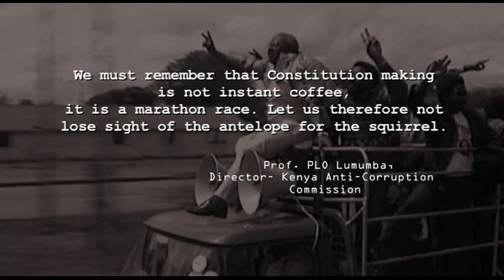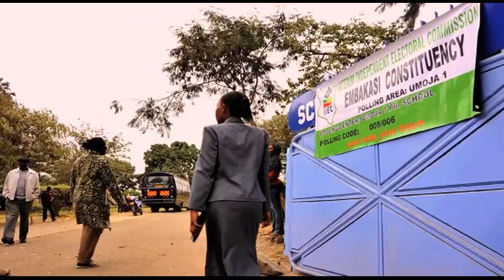Democracy and Governance: USAID in Kenya